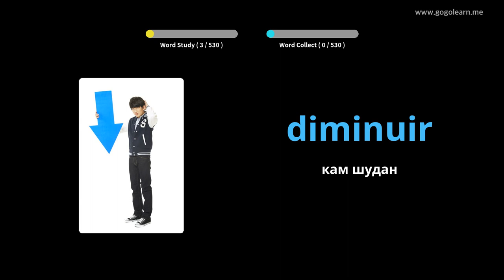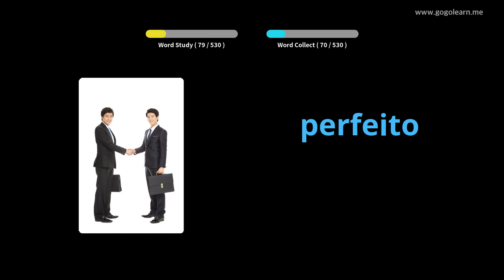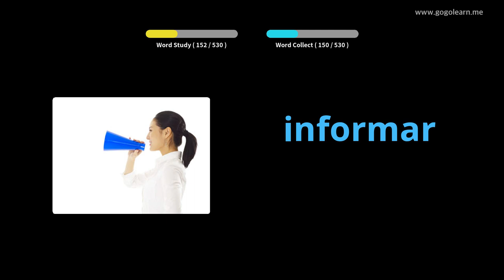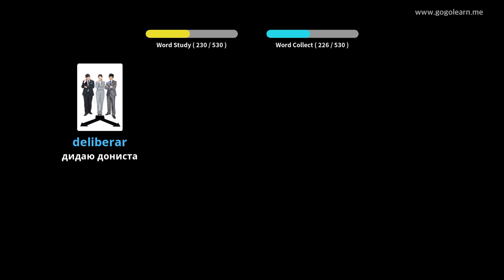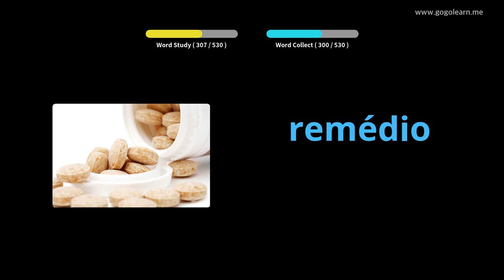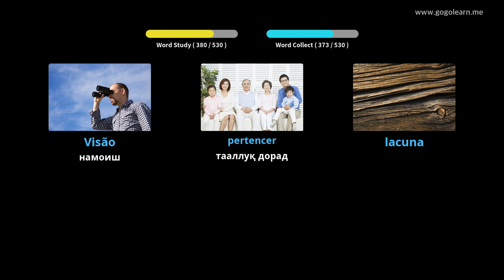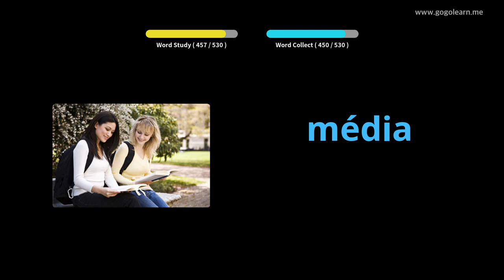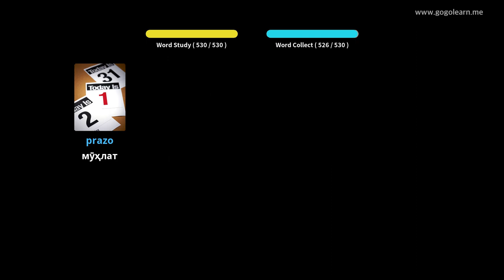Мактаби миёнаи вокалии португалии Португалия | Golearn